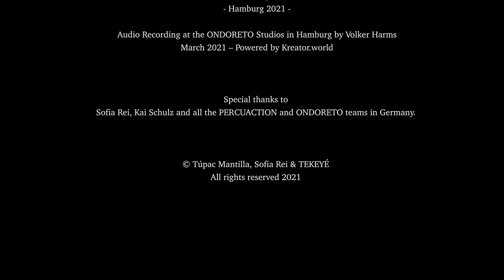TEKEYÉ Featuring SOFIA REI – ‘La Gallera’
Composed by Sofia Rei

Sofia Rei – Vocals

TEKEYÉ Berlin Cast:

Sergio Gómez – Body Percussion and voice
Cesar Díaz – Body Percussion and voice
Javier Reyes – Body Percussion and voice

Tupac Mantilla – Body Percussion and voice

Directed, arranged and produced by
Tupac Mantilla

Audio Recording, Mixing and Mastering by
Volker Harms

 Dieter Primig / Video-shot in Berlin in 2013
Video Edition
Lennart Niemann – by James Frames

Audio Recording at the ONDORETO Studios in Hamburg by Volker Harms – March 2021 – Powered by Kreator.world

Special thanks to Sofia Rei, Kai Schulz and all the PERCUACTION and  ONDORETO teams in Germany.